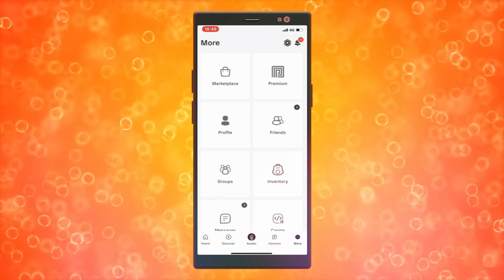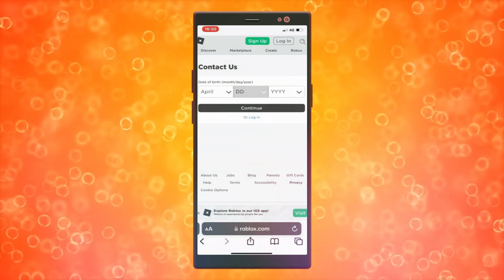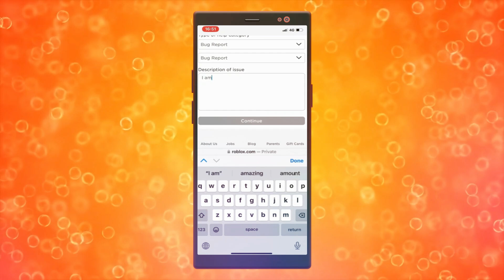Cómo Obtener Chat de Voz en Roblox Móvil (2024)